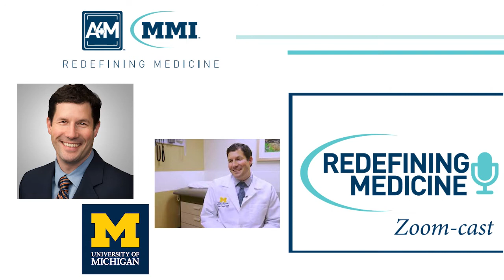Redefining Medicine with special guest Dr. Wade Cooper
Today's episode of Redefining Medicine features Wade M. Cooper, DO. Dr. Cooper is the Director of Headache & Neuropathic Pain at the University of Michigan where he is also a Clinical Associate Professor in Neurology and Clinical Associate Professor in Anesthesiology.  Dr. Cooper graduated from Michigan State University’s College of Osteopathic Medicine where he obtained his medical degree in 2000. He completed his residency in neurology at the Sparrow Hospital Health System in Michigan in 2004. He also completed a fellowship in neurology at the Michigan Head Pain & Neurological Institute in 2005. Dr. Cooper holds a United Council for Neurologic Subspecialties (UCNS) board certification in Headache Medicine. What drew Dr. Cooper into the field of headache medicine was the immense unmet need and lack of patient access to high quality care.